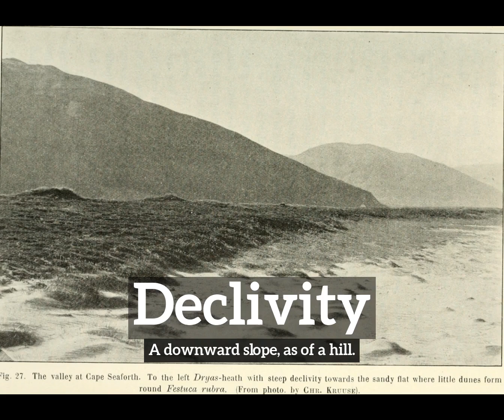What is Declivity? | How Does Declivity Look? | How to Say Declivity in English?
Learn how to pronounce declivity with Imago Spectrum.

What is declivity?
How does declivity look?
How to say declivity in English?
What does declivity represent?
What is the defintion of declivity?

Imago Spectrum allows you to easily memorize common English words and phrases by joining visual and auditory learning environments into a short video. Focus on the images and repeat declivity several times for best retention results.

In this video we are speaking the word, declivity. Do take note of how declivity is spelled.
The definition of declivity is listed below the word in the video.
Declivity:  A downward slope, as of a hill.